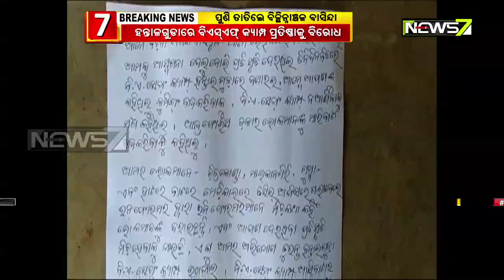Hantalguda Locals Protest Over Setting Up Of BSF Camps In District